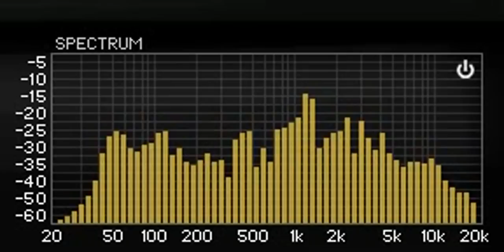嘻哈夜店精華舞曲 HOP HIP Mix BP10